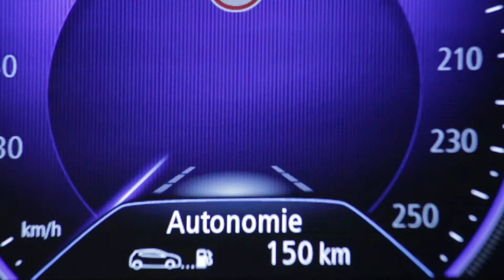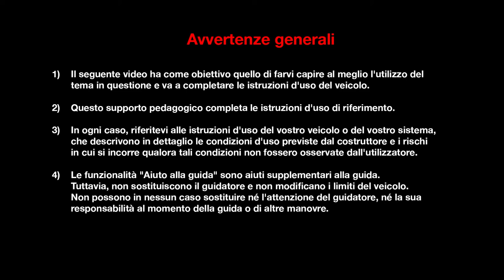Regolatore di velocità adattivo